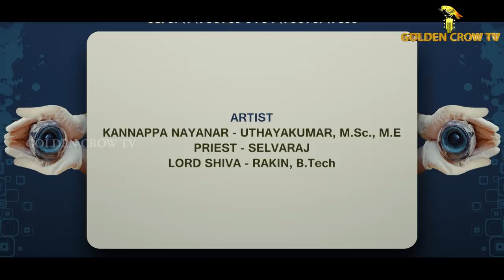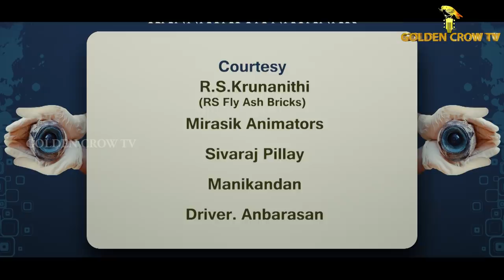Kannappa Nayanaar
அறுபத்து மூன்று நாயன்மார்களில் ஒருவர் கண்ணப்ப நாயனார்.
உலகத்தின் முதல் கண் மாற்று அறுவை சிகிச்சைக்கு முன்னுதாரணம் தான்
கண்ணப்ப நாயனாரின் வாழ்க்கை வரலாறு.

உலகாளும் ஈசன் மீது கொண்ட பக்தியால் தன் கண்ணையே சிவலிங்கத்திற்கு
தானமாய் தர முன்வந்த கண்ணப்பநாயனாரின் கதையை வீடியோ பதிவாக சில
வருடங்களுக்கு முன்பு காரைக்கால் மருத்துவ தம்பதிகள் பல் டாக்டர். சுதாகர் ரெட்டி
கண் டாக்டர் .கமலப்ரியா தம்பதியினரின் தயாரிப்பில் கலைமாமணி காரைசுப்பையாவின்
குழுவினரால் எடுக்கப்பட்ட இந்த காணொளியை GOLDEN CROW TV -க்காக வழங்குவதில்
பெருமையடைகின்றோம்.